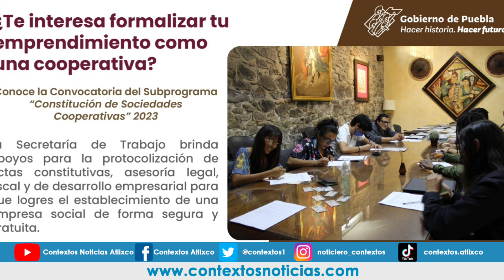Convoca gobierno estatal a grupos de emprendimiento para formalizarse como cooperativas